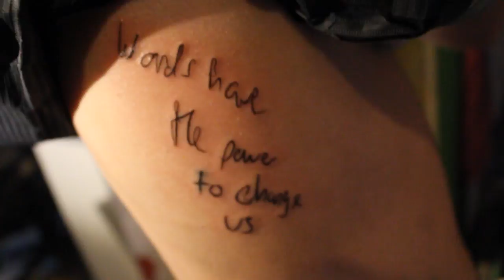Mi faccio un tatuaggio? | VLOG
E voi che tatuaggi avete o volete farvi?
Scrivetemelo in un commento!

Comunque il tatuaggio è la frase "Words have the power to change us" tratto da Clockwork Angel di Cassandra Clare con la sua scrittura!
Quando l'ho incontrata a Giugno è stata così gentile da scrivermelo su un pezzetto di carta ed ora sarà sulla mia pelle per sempre.

DOVE TROVARMI

❥GOODREADS: OrangeDinosaurRawr
❥LISTA DESIDERI: